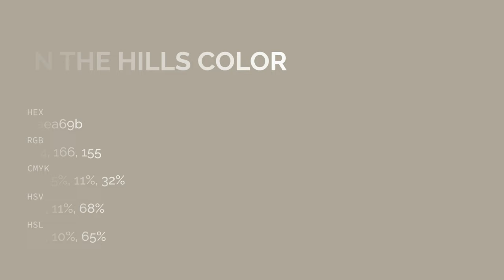In the Hills color aea69b hex color - Brown color - Cool color aea69b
What color is In the Hills ? aea69b hex color - Brown color - Cool color aea69b

Hex aea69b Color Code is also known as In the Hills color.

Hex aea69b Color code in RGB color code model is created after adding 68.24% red color, 65.10% green color and 60.78% blue color.
Hex aea69b Color code in CMYK color (process color) code model is generated after subtraction of 0% cyan, 4% magenta, 10% yellow and 31% black.